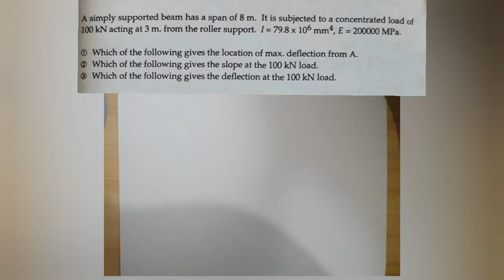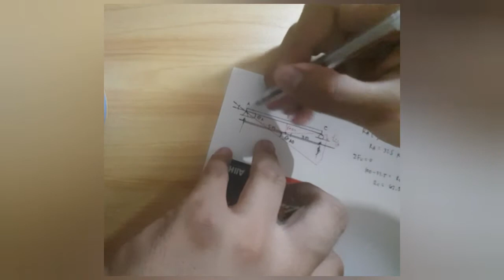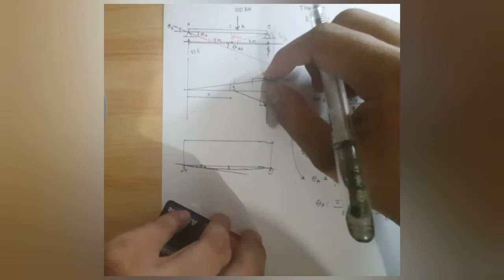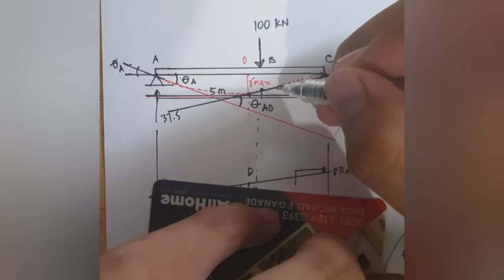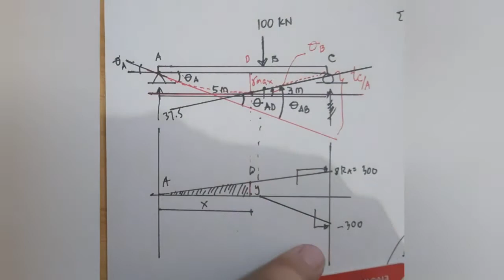Maximum Deflection: simply supported with load not on midspan